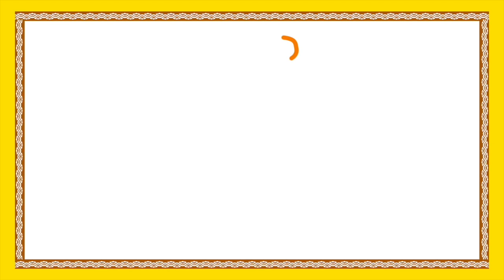Telugu Moral Stories For Children | Guru Sishyula Katha | Animated Telugu Short Stories | Bommarillu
Telugu Moral Stories For Children features Guru Sishyula Katha from Animated Telugu Short Stories available only on Bommarillu.